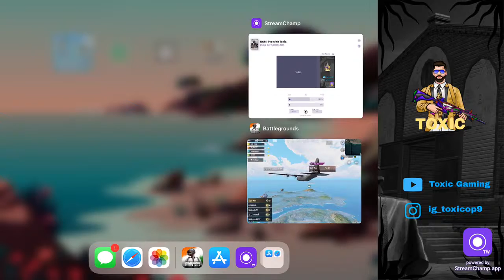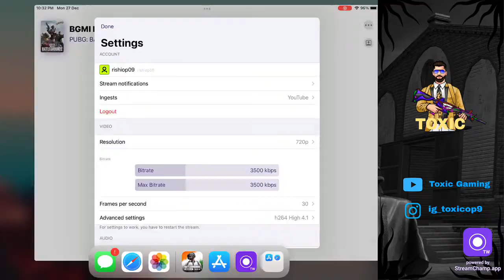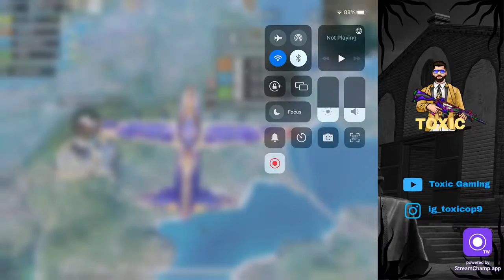BOOM BAAM live with TOXIC l